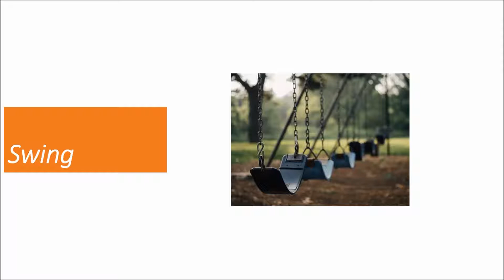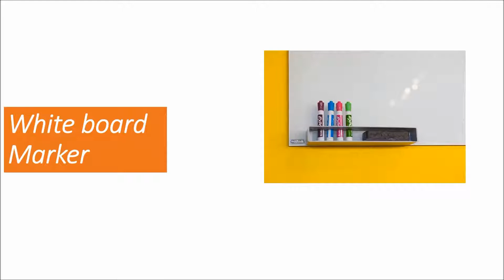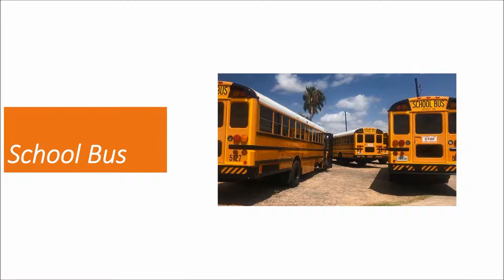Word associated with school :Vocabulary School